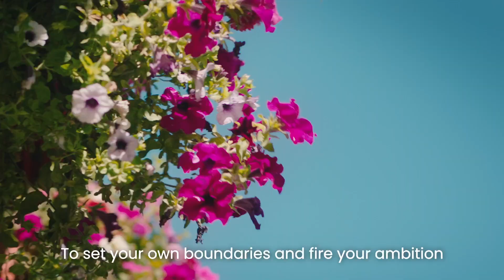Going beyond, above and beyond.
In recent years, the working world has transformed.
How and where you choose to work offers endless opportunities. Let's explore how we can help you take your career further, to Go Beyond expectations!